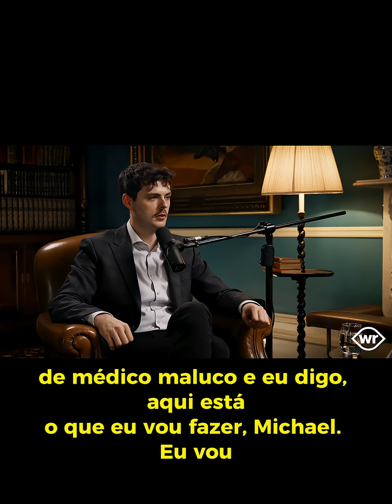Você mataria seu inimigo se ele estivesse no seu corpo?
O que é consciência? O que define quem você é? Onde você termina e onde você acaba? A filosofia tem todas estas questões a anos, enquanto a ciência apenas tenta responder. Vídeo completo